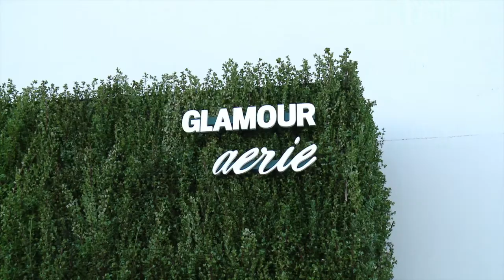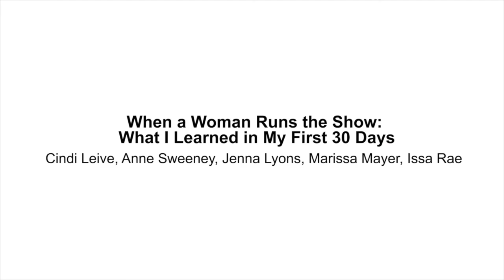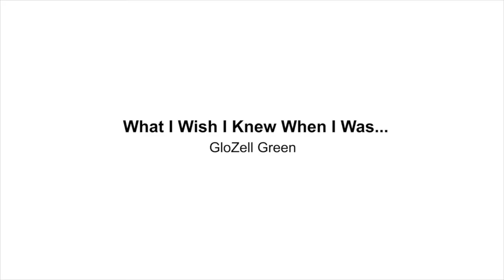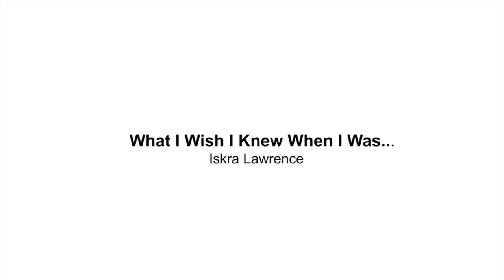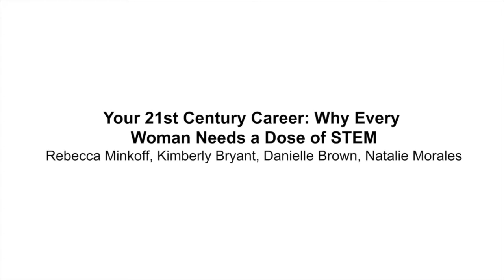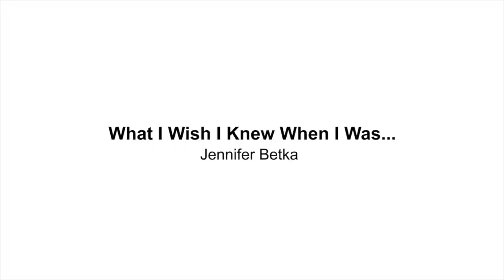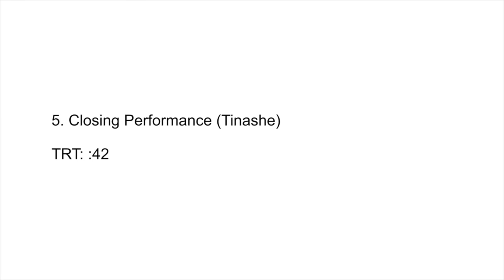INSECURE's Issa Rae speaks at Glamour Women of the Year Live Summit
Watch the hottest Exclusive Interviews from the BlackTree Library